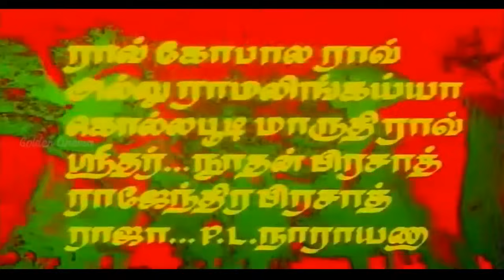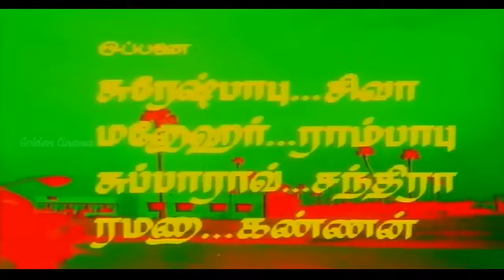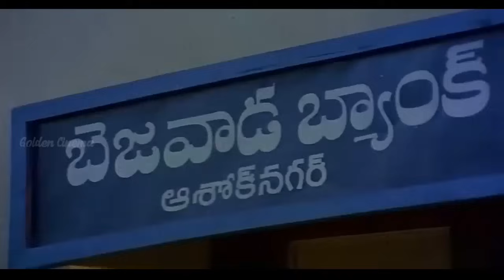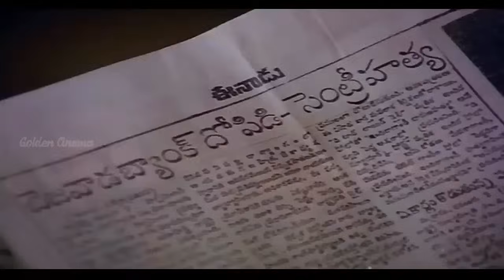Kollaikaran Full Movie | Tamil Dubbed Movie | கொள்ளைக்காரன் திரைப்படம் | Chiranjeevi, Radha | Action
Starring : Chiranjeevi, Radha, Rao Gopal Rao, Allu Ramalingaiah, Gollapudi Maruthi, Rajendra Prasad, Nutan Prasad
Directed by : A.Kodandarami Reddy
Screenplay by : A.Kodandarami Reddy
Story by : Viyatnamveedu Sundaram
Cinematography : V.S.R.Swamy